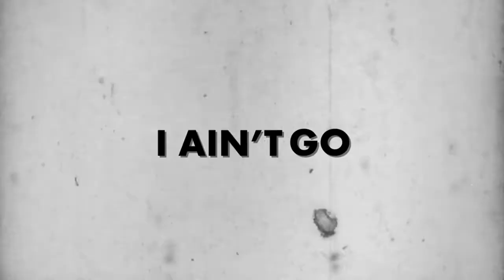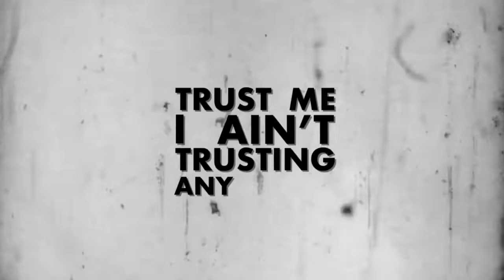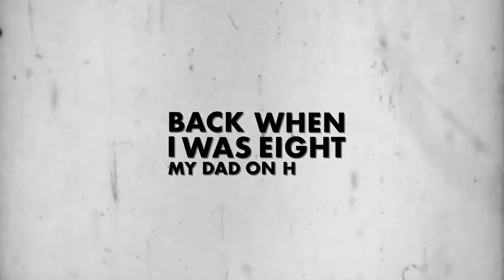Junk - Full Circle - feat. Mickey Factz & Flipout (Lyric Video) prod by Imperetiv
Video by: Nate Butcher
Beat by: Imperetiv
Mix/Master by: Jamie Kuse
Cuts by: Dj Flipout